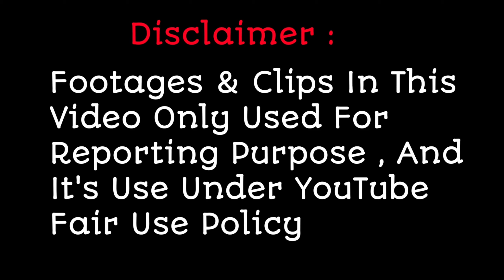Sayisha Gupta Lovely Performance In " Evergreen Songs " Special | Superstar Singer 2